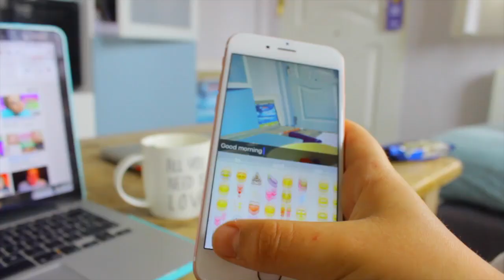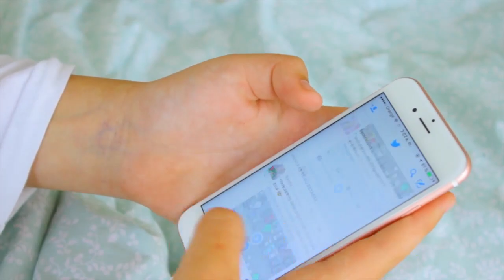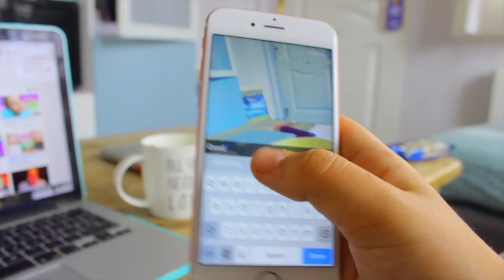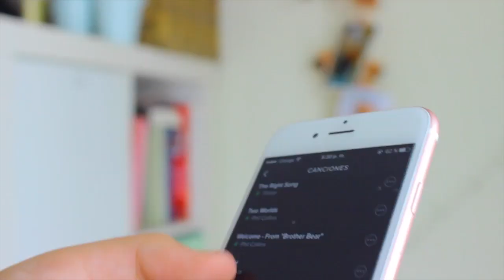School Morning Routine 2016! || Makeupgirl21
I really hope you enjoyed watching my School Moring Routine! Also, a similar video I uploaded a while ago is:
Defffsss take a look at that!

Links:📱🐱💕👻
Musical.ly: namelessfem
VLOG CHANNEL: Coming soon!
Q&A!🌙🎥
•Q: What camera do you film with?
  -A: Canon Rebel t3i/EOS 600D📷
•Q: What editing software do you use?
  -A: I edit with Final Cut Pro X🖥
•Q: How old are you?
  -I'm 15 years old! (27/03/2001)💜
  -I was born in Holland but moved to Spain!🌴💕
Note to YOU🍦💗☺️

I want to remind you that you are beautiful in your very own way, and if you are feeling sad because of any reason, remind that there is always someone there for you, and if you really can't think of anyone right now, just talk to me, because I am here for you💖
Don't let anyone bring you down for who you are, because you are you and that's amazing! And never forget; I love you🌙
X Fem!❣